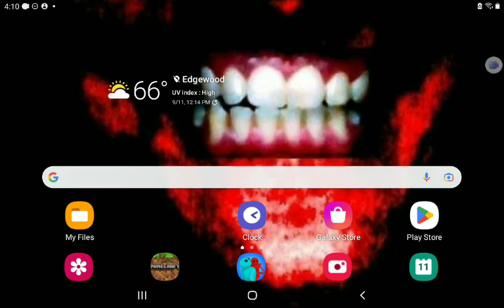mincraft back rooms found tape...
get trapped in the backrooms 👾👾👾👾👾👾👾👾👾👍✌👇👆🦾🦿🫀🫀🫀🫁🫁🫁👃👃🤳💅💅💅💪🦾🦾🧠🦾🧠🦾👁🧠👁🧠👁🧠👁🧑👁🧠👁🧑🧑👁🧑👁🧑👁🧑👁👀👀👀👀👀👀👁👁👁👁👁👁👁👁👁👁👁👁👁🦴🦴🦴🦷🦷🧠💪🧠💪🧠🧠💪🧠💪🧠👀👃👀👧👀🧑👀🫀👀👧👀👧👀👧👀🧠👀🧠👀👧👀👧👀🧑👀🧠👀👧👀🧑👀🧠👀🧑👀🧑👀🫀🧑👀👀👱👀🧑👀🧠👧👀🧑👀🧑👀🧑👀👧🧑👀🧠👀👃👁👃🦾👧🦾🧠💪🧑💪🧑👀👀👧👀👧👀🧑👧👀👧💪👧💪🧑💪🧑👁👧👧👁🧑💪🧑💪👧💪🧑💪🧑👁👧🧑👁🧑👁👧👁👧👁👧👧👁👧👀🧑👁👧👀👧👀👁👁👁👧👁👃🦾🧠💪👧👧🦾👃👁👧👁👧💪👃💪🧠👧💪👃💪😈😈👧👀🧠👁👧👧👁🧠👁🧠💪👃💪👃💪👃💪👃🦾👃👁👃🦻👅👦🦾👧👁👅👨‍🌾👨‍🌾👨‍🏫👨‍🌾👨‍🌾👨‍🏫🙎‍♂️👴🙎‍♂️👴🙎‍♂️👴🙎‍♂️👴👵🙎‍♂️👵🙍🙎‍♂️👵🙎‍♂️👵🙎‍♂️🙎‍♀️🙎👱‍♂️🙎👱‍♀️🙋🙆‍♀️🙋‍♀️👴🙋‍♀️👴🙋‍♀️👴🙎‍♂️